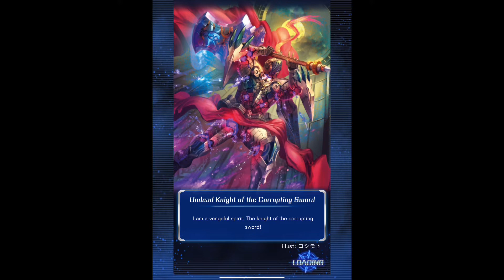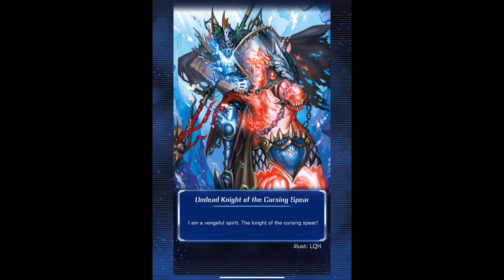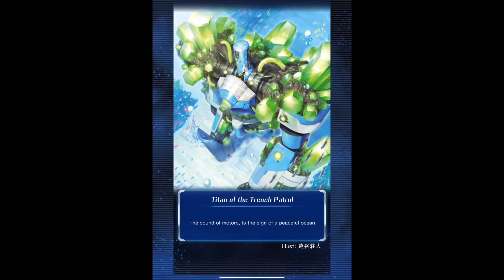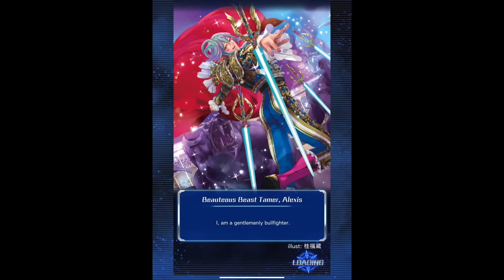Cardfight Vanguard Zero! G Event Clan Great Nature (Part 9)